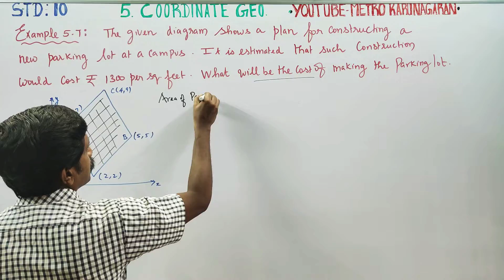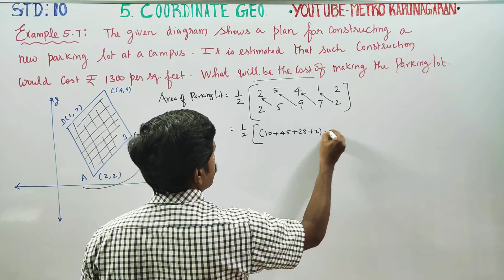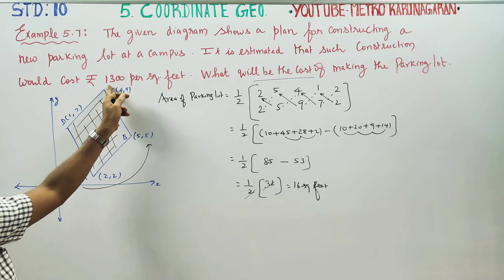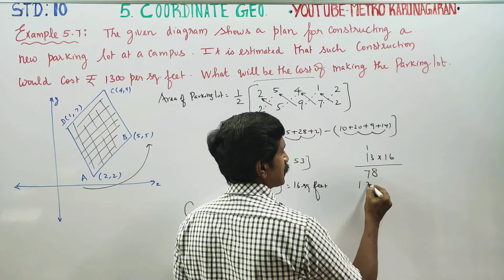10th Std Maths Example 5.7 Given diagram shows a parking lot. It is estimated construction cost is